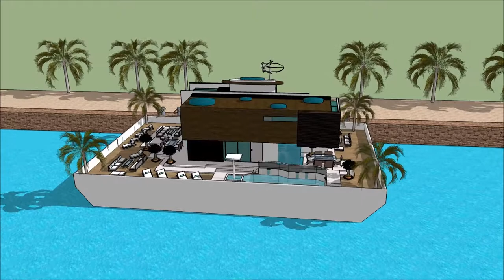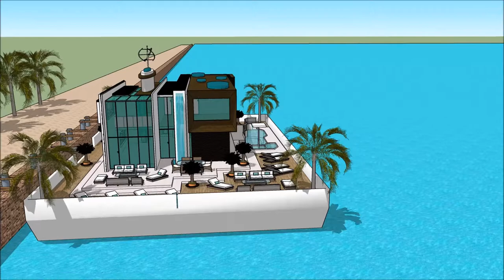तैरनेवाला घर MUMBAI INTERNATIONAL BOAT SHOW 2018 फ़्लोटिंग हाउस Yacht getaway retreat floating on wa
The houseboatzania launching an innovative high-end luxury yacht houseboat home design potentially as a display of exhibition of the तैरनेवाला घर MUMBAI INTERNATIONAL BOAT SHOW 2018 फ़्लोटिंग हाउस Yacht getaway retreat floating on wa.

The collection of the Houseboatzania concept of तैरनेवाला घर MUMBAI INTERNATIONAL BOAT SHOW 2018 फ़्लोटिंग हाउस Yacht getaway retreat floating on wa consists of high luxury and architectural art pieces in minimalism combined with living on the waterfront of the harbour of

The houseboat yacht design has the basis to sustain living with high standards and contemporary structural design at तैरनेवाला घर MUMBAI INTERNATIONAL BOAT SHOW 2018 फ़्लोटिंग हाउस Yacht getaway retreat floating on wa with numerous of prospects for excessive living and celebrating the desire of life worldwide: